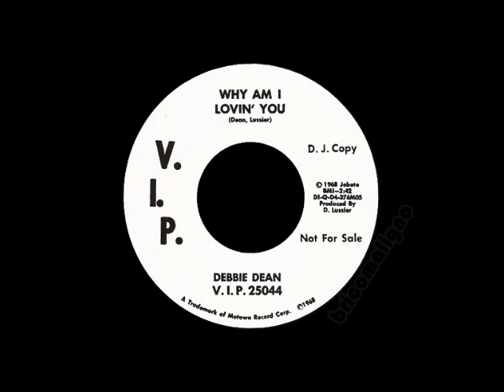Debbie Dean - Why Am I Lovin' You